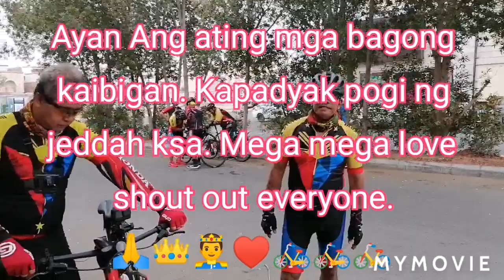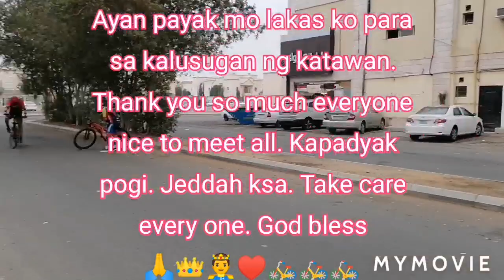Aug, 28,2021 / ka padyak pogi. jeddah ksa, padyak mo lakas ko para sa kalusugan 🤴🙏👑♥️🚲🚲🚲🚲